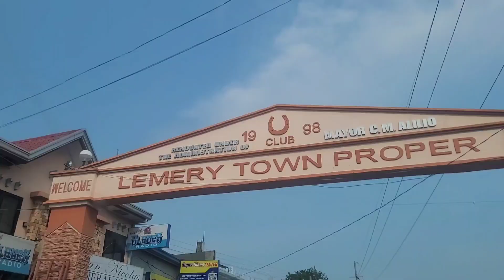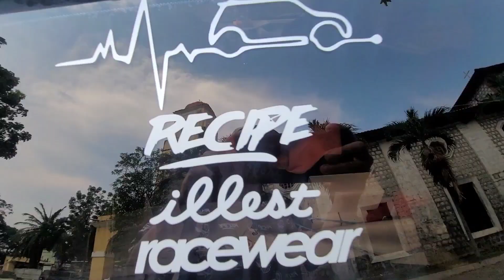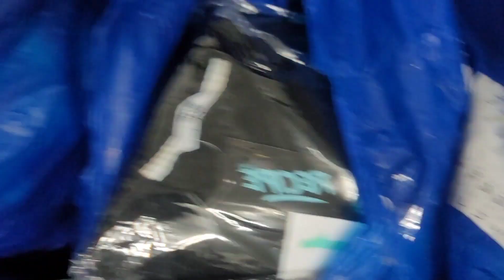Basta Subukan mo - NiNONG